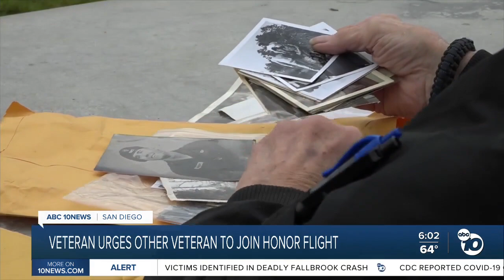Veteran urges other veterans to join Honor Flight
A local veteran is urging other veterans to join Honor Flight.